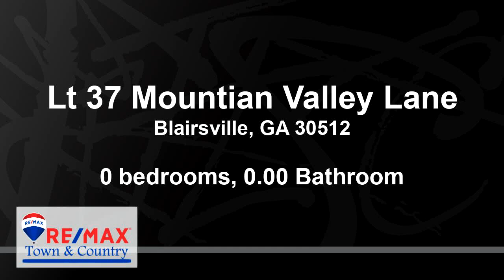Lots And Land for sale - Lt 37 Mountian Valley Lane, Blairsville, GA 30512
Private end of the road in Cul-da-sac. Most desirable part of town. Paved roads and partial views. Very close to downtown but also to waterfalls and Vogel state park.

Bedrooms: 0
Bathrooms: 0.00
Square Feet: 0
Price: $29,900